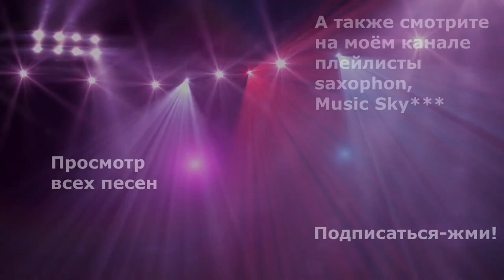Сердце Рифкат Сайфутдинов Музыкальный журнал RifkatXband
Моя лицензия:
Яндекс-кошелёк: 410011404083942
Если есть какие-то просьбы или пожелания пишите в личку:
Optimization:
рифкат сайфутдинов, рифкат сайфутдинов,
холодное сердце, 2019, клип, music, музыка, vevo, холодное сердце 2,
,rifkatsaifutdinov,ссср,soothing relaxation,музыка 2019 новинки,музыка ссср,wmag